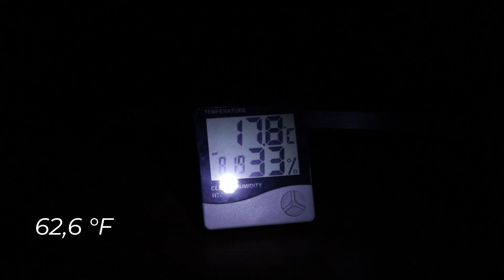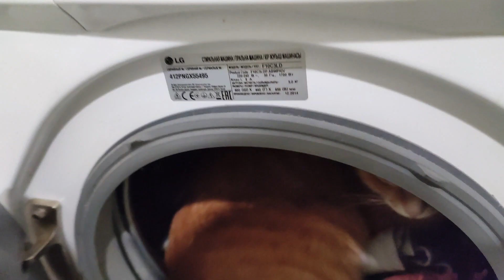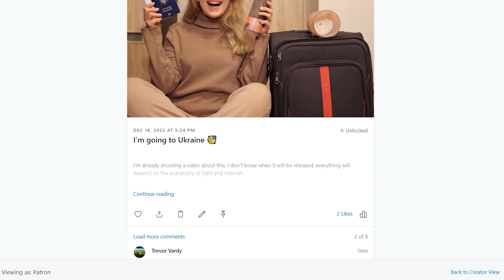One of the days without electricity in Ukraine. What do Ukrainians do during blackouts?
I show you my fun, strange and at the same time difficult day without electricity in Ukraine. There was no light for 16 hours. Blackouts happen often, especially when it gets cold outside. Or after a missile attack. But it is simply a miracle how 40 million Ukrainians adapted to this. This nation cannot be frightened or defeated :) I am talking about all this in the format of a vlog about life in Ukraine.

Обіймаю вас 💙💛

Out of your greatest generosity, you can even sign up for a monthly membership☕